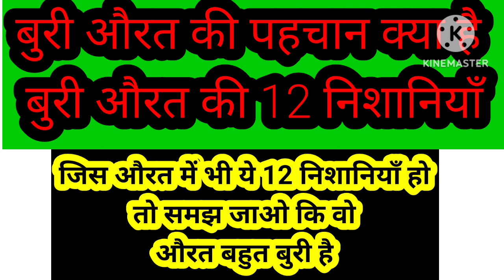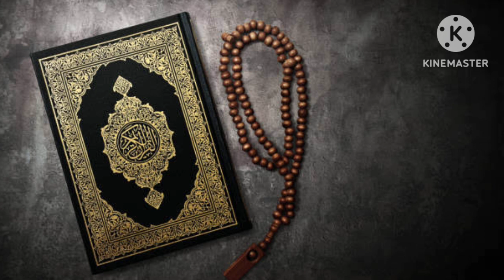बुरी औरत की बरा निशानियाँ Aurat ki pehchan | Aese Aurat ki pehchaan Karo | Nabi Kareem ka Farman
noorehadees
gareebseameerkaisebaneHazrat ali ka farman
hazrat ali
hazrat suleman ka waqia
prophet stories
waqia
qissa
hindi kahaniya
idlamic kissa
islamic cartoon
islamic dastan
islamic waqia
islamic history
islamic video
islamic lecture
buri aurat ki pehchan
buri aurat ki pehchan in islam
buri aurton ki 12 nishaniya
buri aurton ko kaise pehchane
acchi aurton ki pehchan
acchi aurton ko kaise pehchane